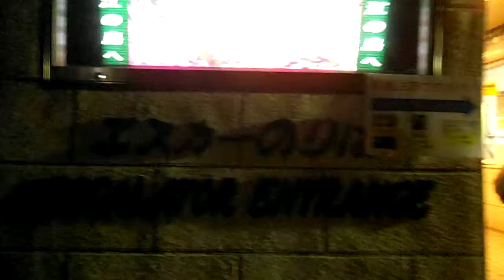DSCF5004江ノ島の参道を歩いてみた20141213夜